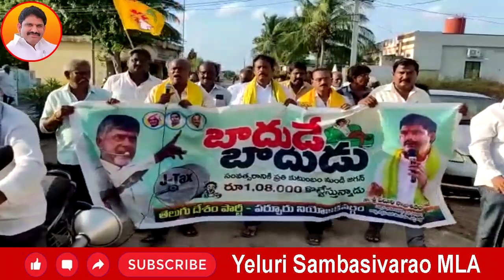పర్చూరు మండలం తూర్పు పెద్దివారిపాలెం,యద్దనపూడి మండలం పడమర పెద్దివారిపాలెం గ్రామాలలో బాదుడే బాదుడు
పర్చూరు మండలం తూర్పు పెద్దివారిపాలెం,యద్దనపూడి మండలం పడమర పెద్దివారిపాలెం గ్రామాలలో బాదుడే బాదుడు || TDp Badude Badudu Programme at Repalle Constituency || yeluri sambasivarao MLA
Yeluri Sambasiva Rao is an Indian politician and businessman from Andhra Pradesh. He is the chairman of Nova Agri Group,[1] a leading manufacturer of Agri Inputs in the Indian market. He is also the incumbent MLA of the Parchur constituency who won the 2019 elections from Telugu Desam Party the current Opposition party in the state of Andhra Pradesh. He was first elected as a Member of Legislative Assembly for the Parchur constituency in the year 2014.[2] Yeluri was from Konanki village, Martur Mandal and won with more than 10000 votes margin in 2014 general elections. He was famous in Parchur constituency for his charity works through Yeluri Charitable trust, an NGO working in this region, TDP chief Chandrababu Naidu stated even before the 2014 elections that Parchur will be the first seat for TDP to win in Prakasam District. Yeluri is the first one to defeat Daggubati Venketeswara Rao in assembly elections 2019.
Yeluri Sambasiva Rao,MLA, From the Parchur Assembly Consistuency of Prakasam dist, in Andhra Pradesh is a young and dynamic leader in this new generation. He was born at konanki in Martur Mandal (Prakasam Dist.). He completed his primary education at his native pla ce and upper primary education at Govt residential school of Chilakaluripet, Guntur dist.
Initially his ambition was to become a doctor but due to his affection and interest in the farming community, he opted to study horticulture and completed his post-graduation from the prestigious Acharya NG Ranga Agricultural University at Hyderabad.

Since his childhood he was a diehard fan of late Dr. Nandamuri Taraka Rama Rao, also known as the great legend of the Telugu speaking community and the founder of the TELUGU DESAM PARTY.

One of his slogan “SAMAJAME DEVALAYAM – PRAJALE DEVULU” attracted Sambasiva Rao the most. NTR’s image and his personality drew the attention of crores of Telugu youth to work for Telugu Desam party, and Mr. Sambasiva Rao was one of them

Mr. Samba Siva Rao lead his university mates to work on the principles of TDP & worked for social reforms, women empowerment & to address the downtrodden problems even during his days of education.